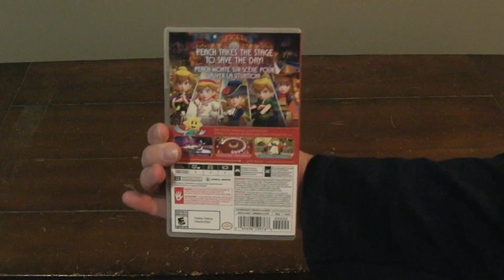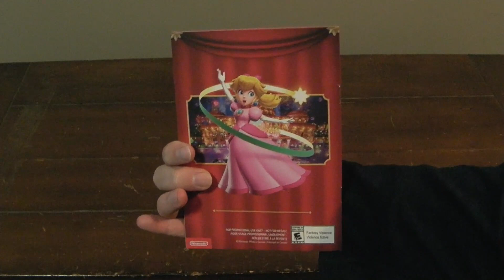Monthly Update (April 2024)